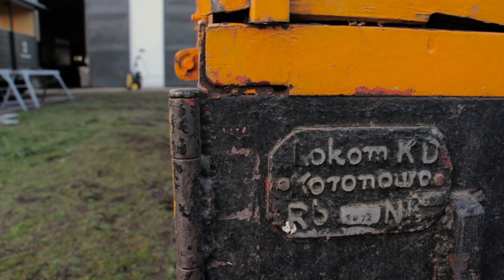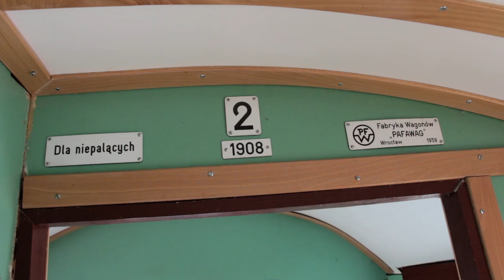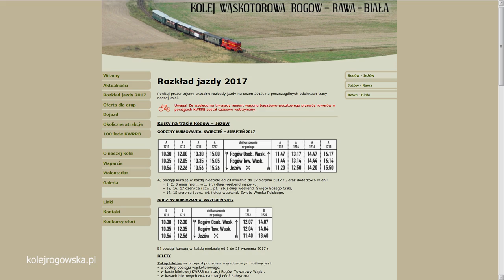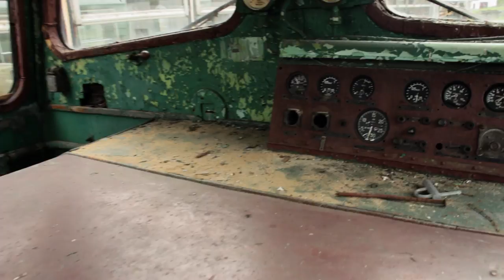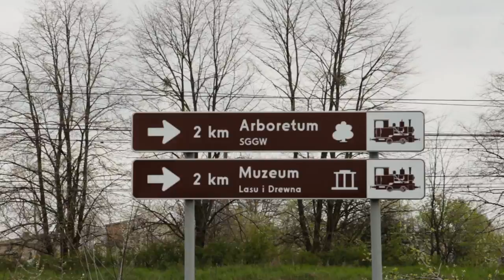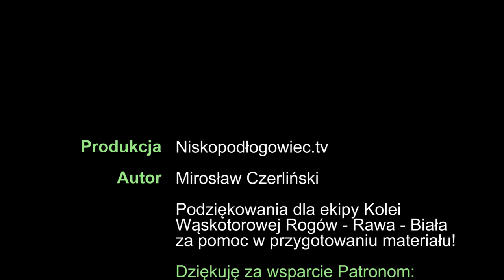Po co nam koleje wąskotorowe? / Why do we use narrow gauge railways?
Dzień obsługi turystów na Kolei Wąskotorowej Rogów - Rawa - Biała.
Tourist service day on Narrow-Gauge Railway Rogow - Rawa - Biala (English subtitles!).
Wesprzyj mnie na Patronite . Dziękuję!